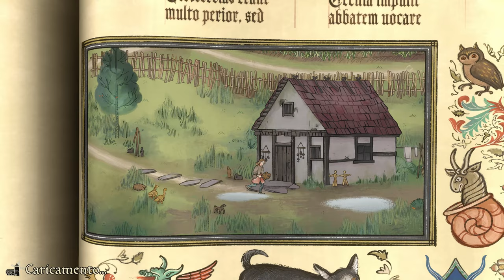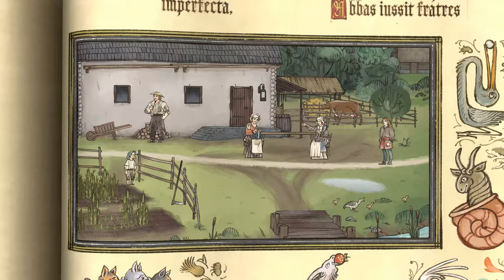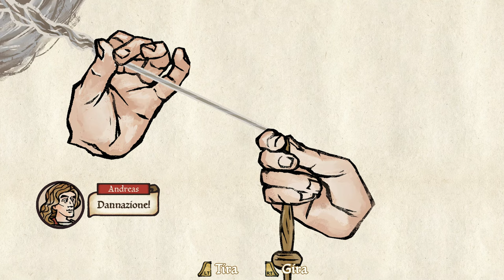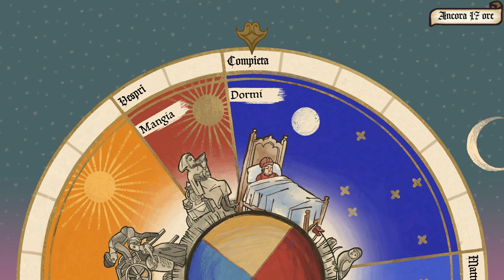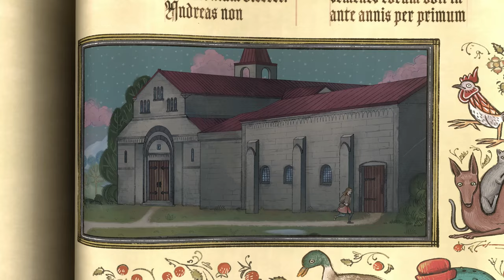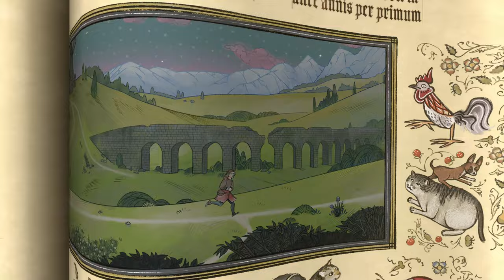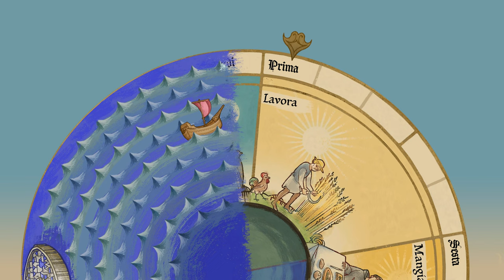PROVE OCCULTE | PENTIMENT Gameplay Walkthrough ITA Parte 6 [4K ULTRA HD]